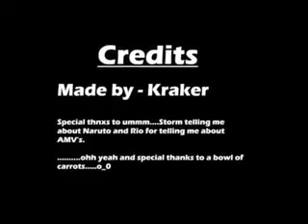naruto vrs sauske